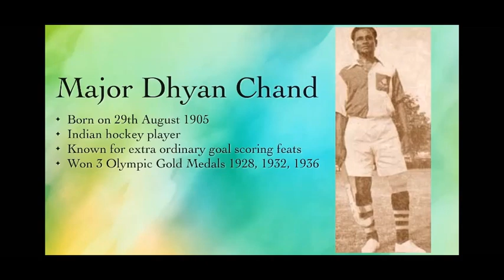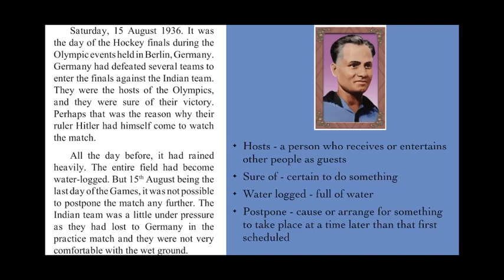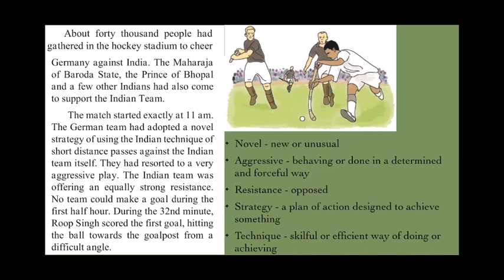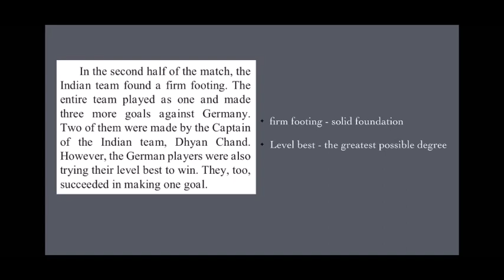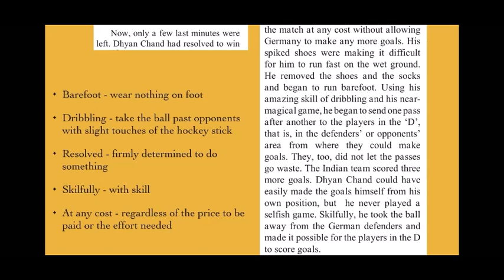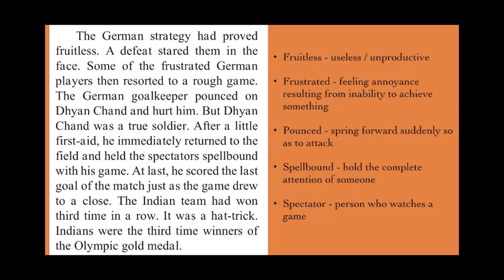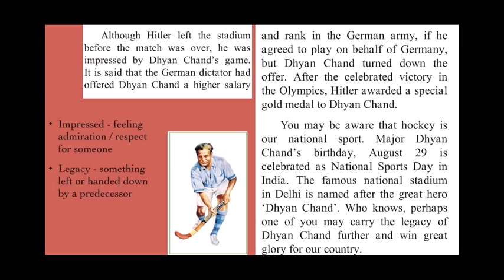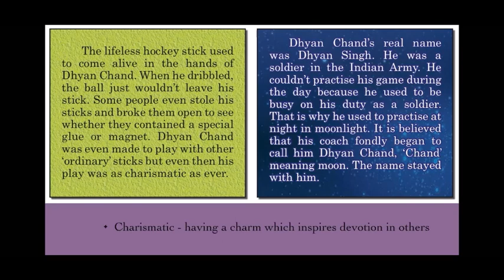Std V (Class 5) / Maharashtra Board / English / Major Dhyan Chand